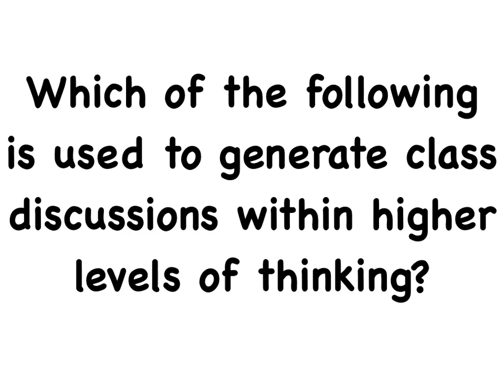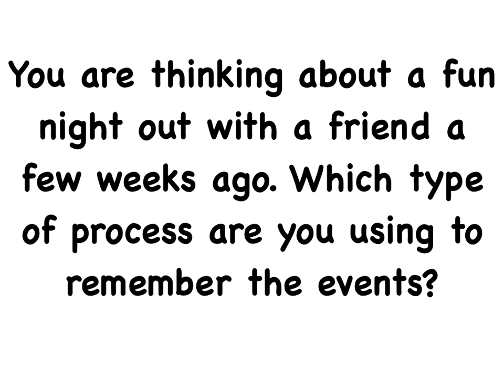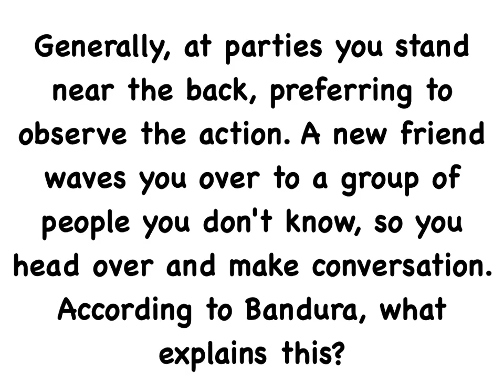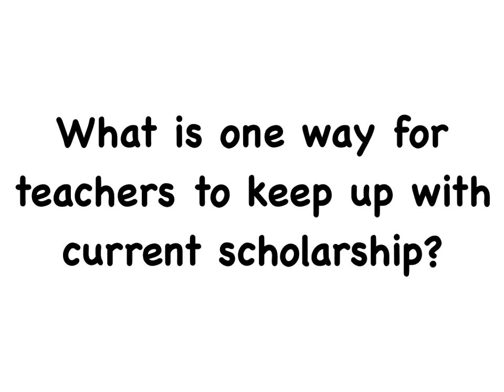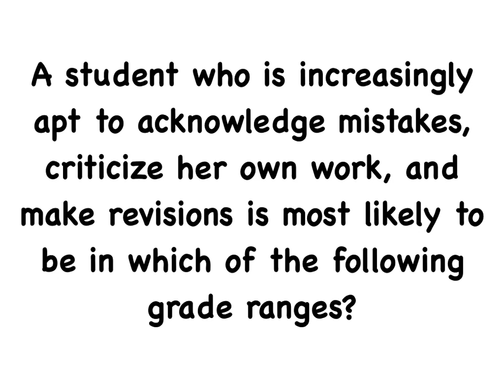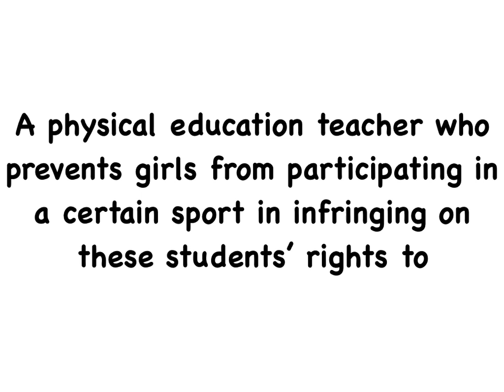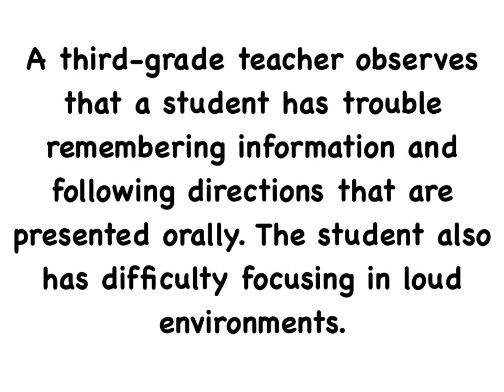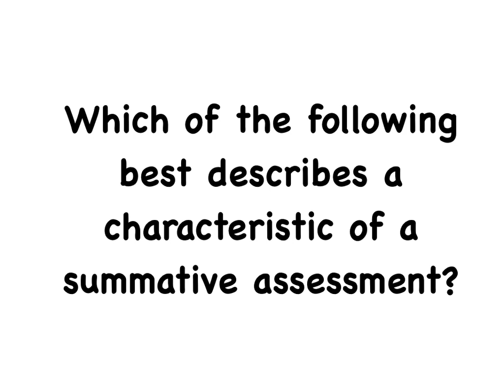PRAXIS 5622 - MY STUDY NOTES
I hope this will help you pass the test :)